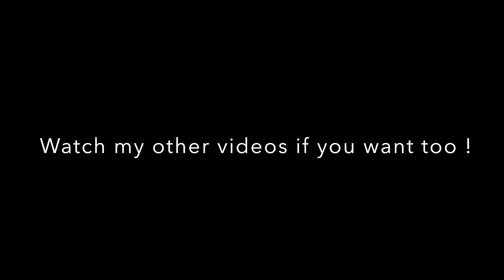Songs That Make Me Feel Good Inside ! Please Enjoy :) ☺️🤎🤎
These are just a compilation of songs that I really love and covered them so please enjoy it !